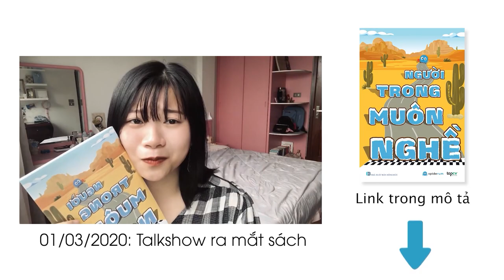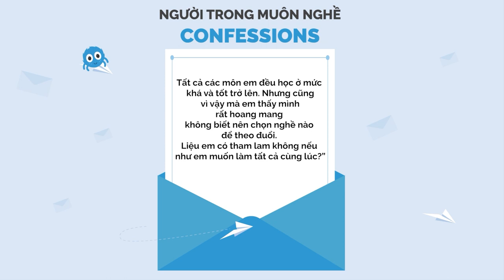Việt Anh - Đi làm để "sống" đúng với điều mình muốn | Kỹ Năng Muôn Nghề | Spiderum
Số Podcast "Người trong muôn nghề" lần này với sự tham gia của anh Việt Anh - chủ tịch Spiderum và nhân viên gương mẫu Andy sẽ cùng bàn luận về chủ đề "Chuyện đi làm tại Spiderum": Từ môi trường, triết lý làm việc đến quy trình phát triển nhân sự,...

Đồng thời, thông qua câu chuyện thử, thất bại, làm lại của anh Việt Anh, Spiderum tin bạn cũng sẽ phần nào trả lời được những câu hỏi thường gặp trong quá trình làm việc và phát triển bản thân.
Timestamp:
00:00 Giới thiệu chủ đề
01:24 Thử thách cho Việt Anh
05:38 Bóc phốt & Chất vấn từ nhân viên
06:28 Tại sao muốn mở rộng Spiderum?
10:48 Thử không được thì làm lại
14:13 Quy trình phát triển cho nhân sự Spiderum
17:05 Andy và cơ hội thử lại cùng Spiderum?
20:38 Isa Quan là ai?
21:00 Đi làm để làm gì?
23:25 Món quà từ Việt Anh
28:08 Thích nhiều thứ thì nên làm gì?
32:18 Cảm nhận từ Andy về Việt Anh
33:32 Tổng kết chương trình

Podcast “Người Trong Muôn Nghề” hứa hẹn sẽ đem đến:

Nguời Trong Muôn Nghề - #11: Làm việc tại Spiderum

Host: Andy
Guest: Việt Anh
Production: Spiderum team